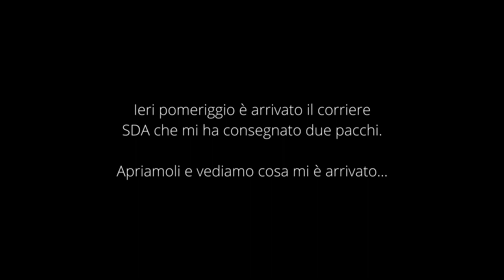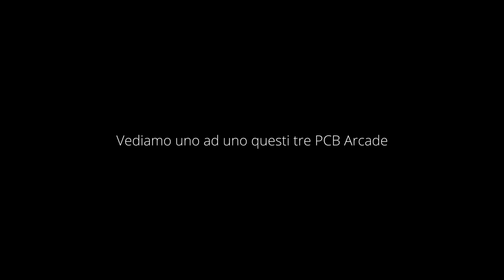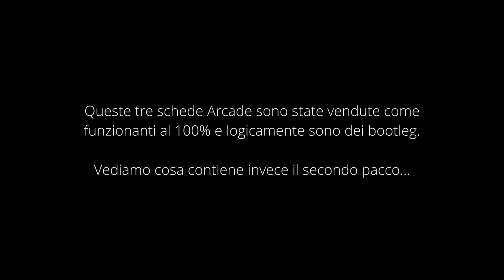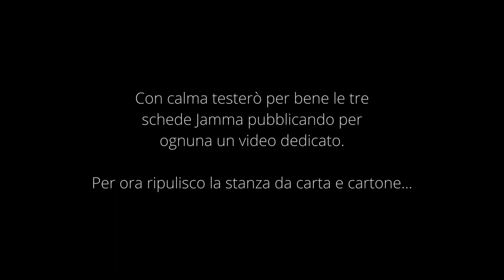4 new Arcade PCB: quick unboxing & overview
Dal mondo Arcade dei bootleg mi sono impossessato di questi tre PCB compatibili Jamma; tre titoli a mio parere interessanti a cui ai loro tempi giocai parecchio, specie al titolo della CAPCOM. All'acquisto ho poi aggiunto la base SEGA NAOMI che, se pur venduta con problemi al boot, mi è sembrata un buon affare viste le condizioni generali ed il prezzo esiguo di acquisto frutto anche della trattativa con il venditore. Ora mi attiverò per farla vedere a chi di dovere, ho già 2 o 3 indizi sulla causa del suo problema all'avvio...

Final Fight - CAPCOM (1989)
Double Dragon - Technōs Japan (1987)
Tumblepop - Data East (1991)
NAOMI Mainboard - SEGA (1998)